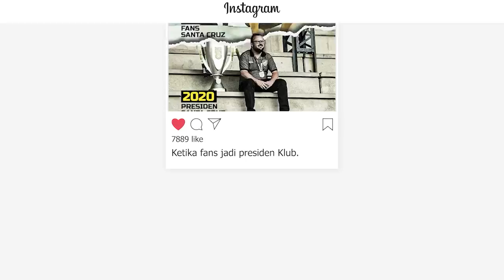Dikira Bakal Menang Ternyata Pukulan Telak! Kronologi Prancis Keok Lawan Denmark?